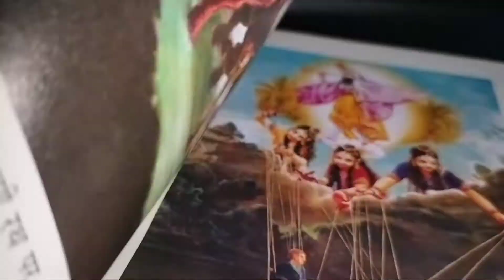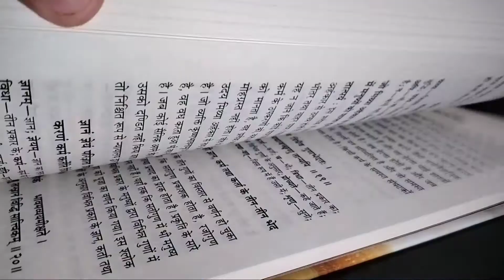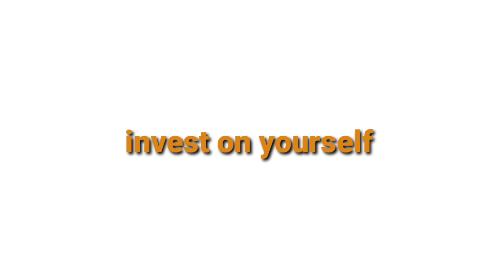First Salary investment 🔥 | software engineer at Volkswagen | motivation | cse | Placement | coding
Hello friends...
This vide I shoot on September, but uploading now. see my investment .

For notes, placement preparation and job notification join my telegram channel

I think this video is helpful to you :)